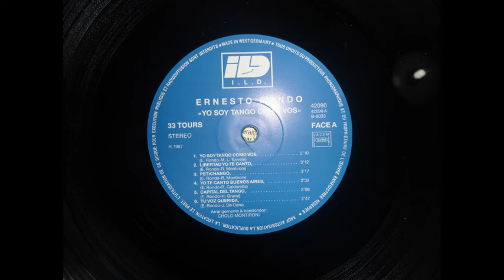Petichango (R.Montironi-E.Rondó) Ernesto Rondó-Rodolfo Montironi